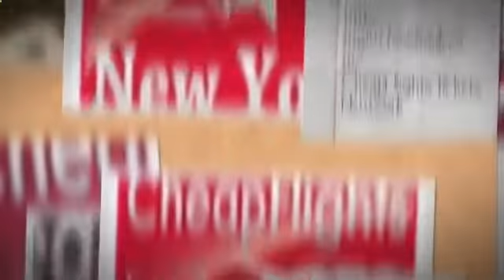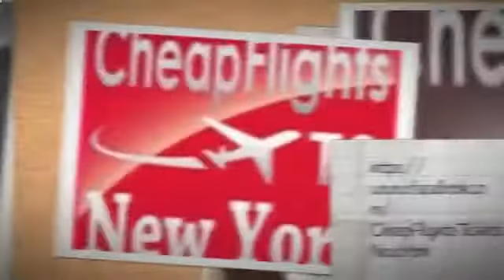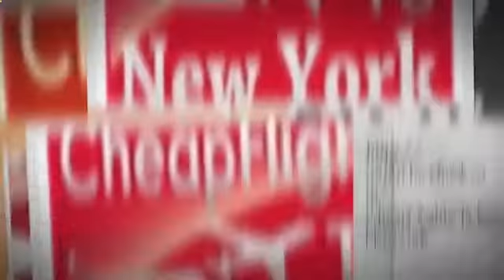★GUARANTEE★ Cheap Flights to New York from Tampa Florida Jacksonville FL ..LAST MINUTE !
On Sale NOW... New York, Tampa Florida Jacksonville fl ® deals flights and hotel you Get cheapest airfare New York flights. with airline you need.. online booking NOW EASY SEE the cheapest flights to New York Booking NOW...

Our Service available:  Flights to New York

cheap flights to new york from exeter,

cheap flights to new york from fargo,

cheap flights to new york from england,

cheap flights to new york from orlando florida,

cheap flights to new york from tampa florida,

cheap flights to new york from jacksonville fl